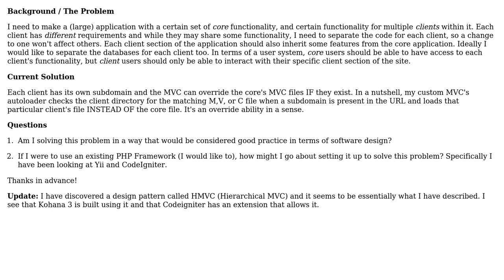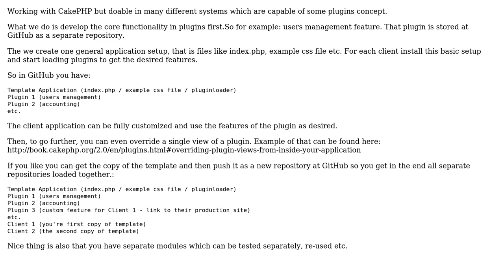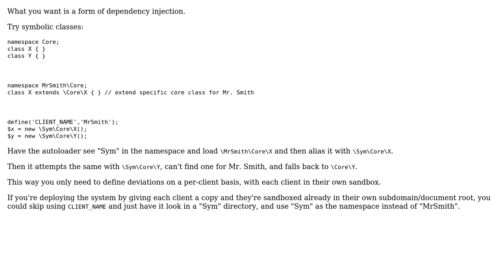Possible with PHP MVC Framework? A better solution to client 'override' of core functionality?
Software Engineering: Possible with PHP MVC Framework? A better solution to client 'override' of core functionality?

With thanks & praise to God, and with thanks to the many people who have made this project possible! | Content (except music & images) licensed under CC BY-SA | Music | Images & others | With thanks to user y o user Luc Franken user Craige user Austen Cameron and the Stack Exchange Network Trademarks are property of their respective owners. You are responsible for your own actions.